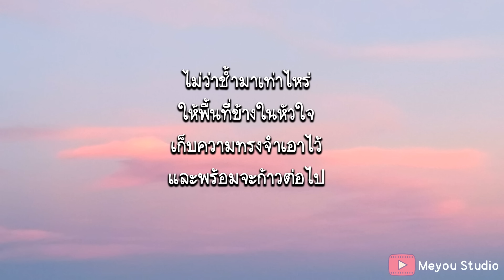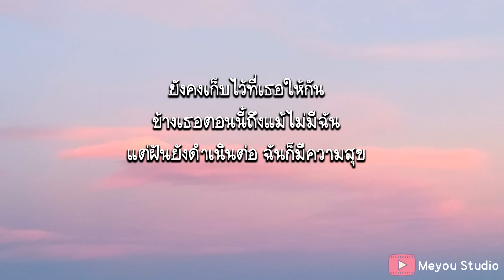ชีวิตจริง - BOWKYLION (เนื้อเพลง)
หากลองนึกถึงใครที่ปลุกเธอยามเช้า
ให้ลุกออกจากความเศร้าใจ
 ประตูทุกข์ที่เธอเคยปิดมันเอาไว้
วันนี้คงถึงคราวต้องเปิด

ความทรงจำที่เลยผ่าน
ไม่อาจตอกย้ำเหมือนในวันวาน
เมื่อไหร่ที่เธออ่อนล้า
แค่หลับตา

เคยวาดเอาไว้ในทุกๆสิ่ง
แต่ชีวิตจริงปลุกให้ฉันต้องตื่น
และฝืนตัวเองให้ลุกขึ้นยืนอีกครั้ง

ยังคงเก็บไว้ที่เธอให้กัน
ข้างเธอตอนนี้ถึงแม้ไม่มีฉัน
แต่ฝันยังดำเนินต่อ ฉันก็มีความสุข

ไม่ว่าช้ำมาเท่าไหร่
ให้พื้นที่ข้างในหัวใจ
เก็บความทรงจำเอาไว้
และพร้อมจะก้าวต่อไป
(รับรู้ถึงความสุข. เข้าใจทุกทุกสิ่ง)